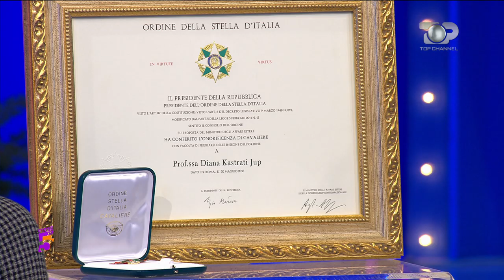Ftesë në 5, Përkthyesja qe u vlereësua nga Presidenti Italian, 12 Dhjetor 2018, Pjesa 3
Tema: Diana Kastrati, përkthyesja qe u vlereësua nga Presidenti Italian me "Ordine della stella d'Italia"
Diana dhe aspekti social (qendra e emancipimit të gruas në Shkoder)
Si ka ndikuar qëndra në Shkodër për të emancipuar gruan shkodrane dhe sa ka ndikuar kultura italiane në emancipim?
Te ftuar: Diana Kastrati